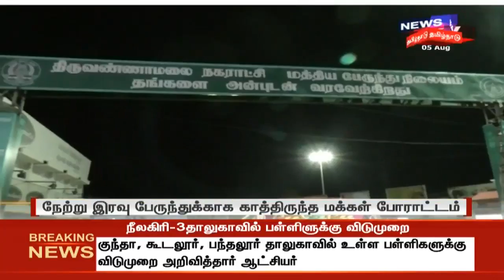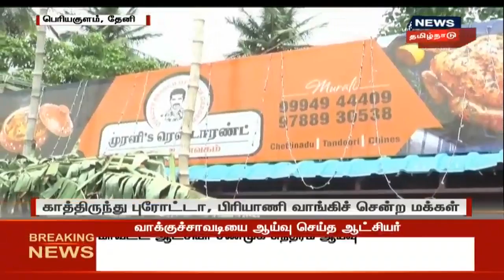சென்னைக்கு போதுமான பேருந்துகள் இயக்கப்படாததை கண்டித்து பொதுமக்கள் திருவண்ணாமலையில் போராட்டம்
சென்னைக்கு போதுமான பேருந்துகள் இயக்கப்படாததை கண்டித்து பொதுமக்கள் நேற்று இரவு திருவண்ணாமலை பேருந்து நிலையத்தின் முன்பு அமர்ந்தது போராட்டத்தில் ஈடுபட்டனர்